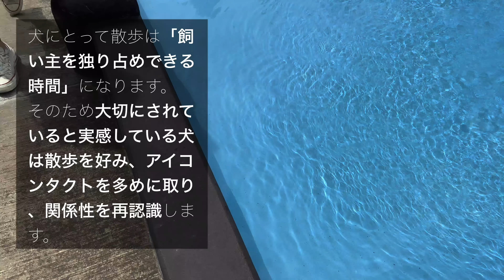大切に育てられた犬だけがこの行動をします。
名前：こたろう
性別：男の子
犬種：チワックス
生年月日：2020/05/23

犬 犬との生活 犬との暮らし 行動 意味 大切 大切に育てられた